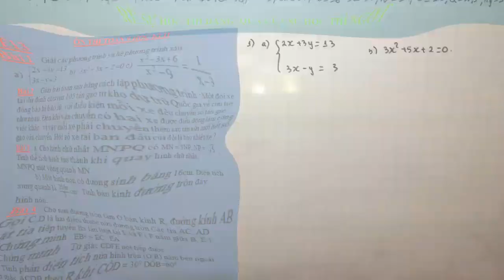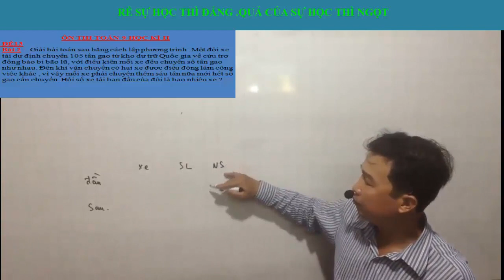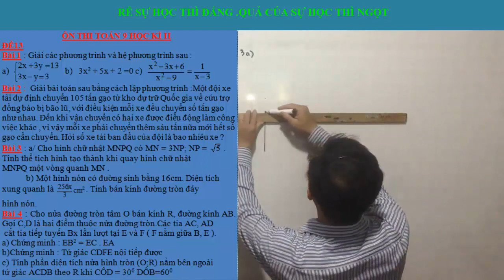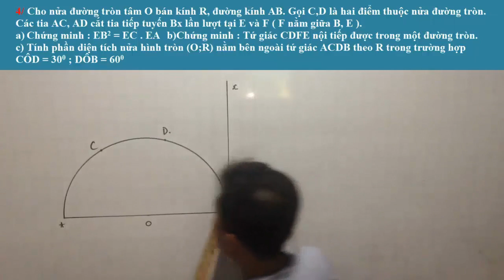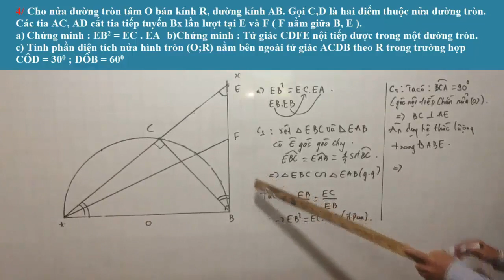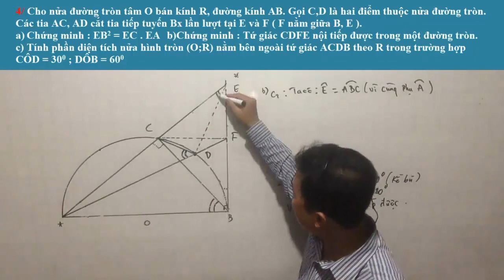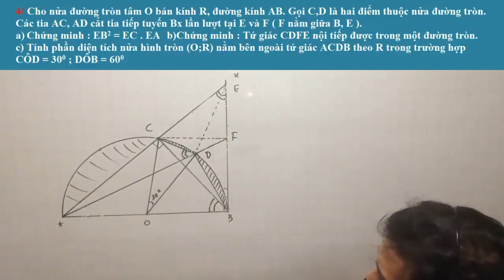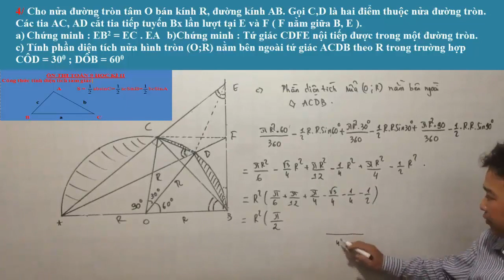ôn thi toán 9 kì 2 ( đề 13 )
Kênh tmt tuấn chia sẻ kiến thức Toán ,Lí , Hóa  , máy tính ( Casio, Vinacall )toàn bộ phương pháp học theo kinh nghiệm . Trước tiên kênh xây dựng chương trình cho các em rèn kĩ  năng toán 9  và ôn thi tuyển sinh lớp 10 .Hy vọng sẽ giúp các em phần nào ôn lại kiến thức cũ để đương đầu với các cuộc thi sắp tới.